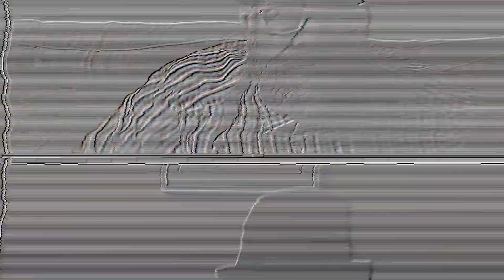Penhaligons Malabah review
Is Malabah the final stop in Matt's quest to find the perfect Penhaligon's?